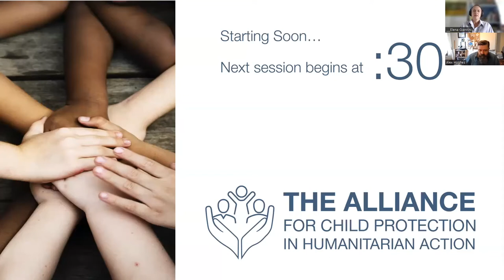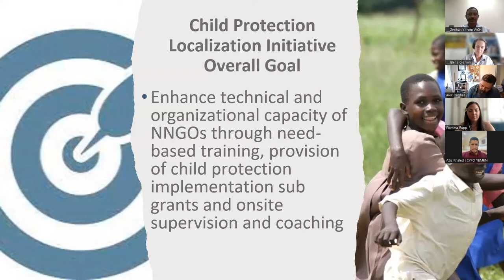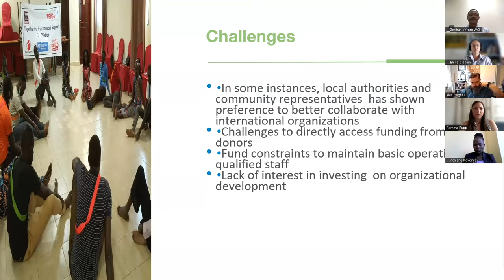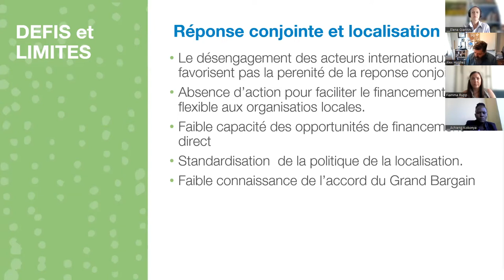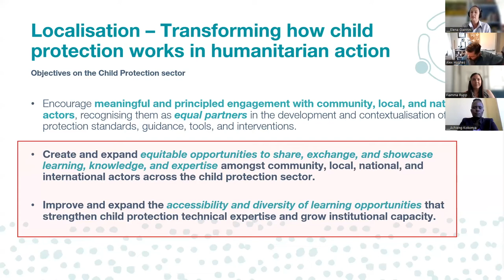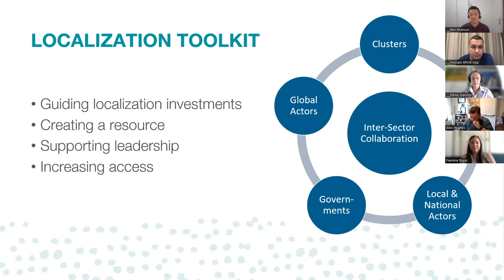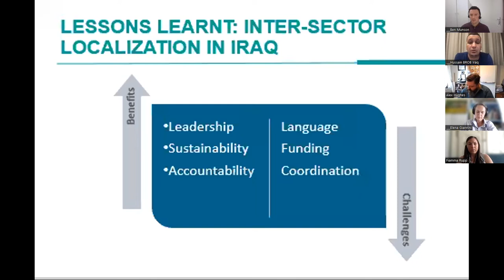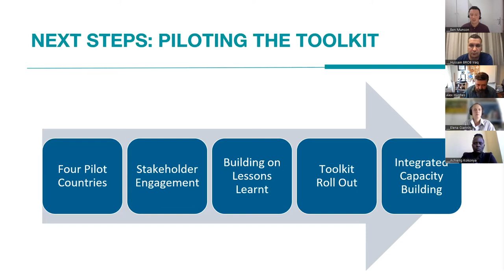Spanish - SPP 3. Capacity strengthening and localisation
This Strategic Priorities in Practice 3 session was facilitated by Elena Giannini and Riyad Alnajem with the following speakers who presented their abstracts during the 2022 Annual Meeting:

Zerihoun Yohannes: Local solutions for local problems: The case of child protection localization initiative in South Sudan

Simon Kangeta: An Integrated Response: The Localization Experience in DRC

Ben Munson & Hussain Abdullah Salman: The Benefits and Challenges of Inter-Sector Localisation Initiatives